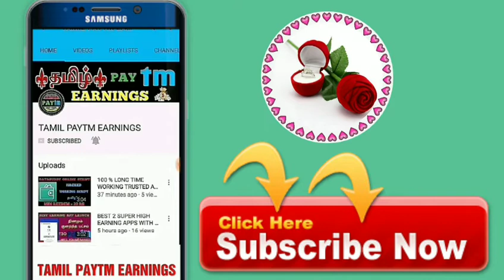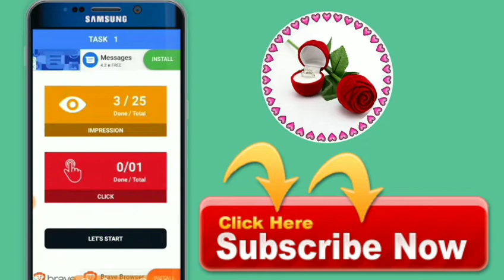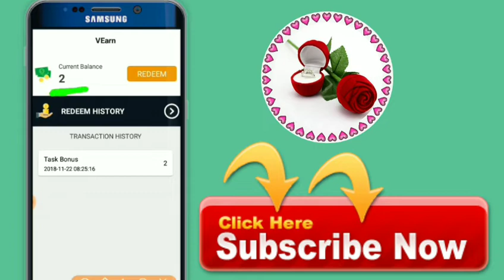BEST HIGH EARNING APPS LAUNCH SIMPLE WAY TO EARN DAILY FREE PAYTM CASH IN TAMIL 22.11.2018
HI FRIENDS.

1. V EARN APP.